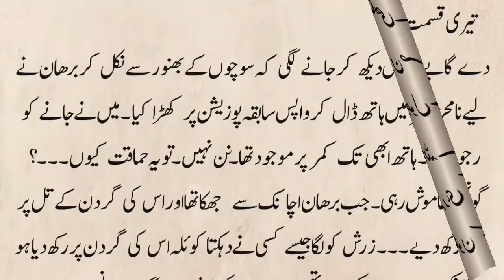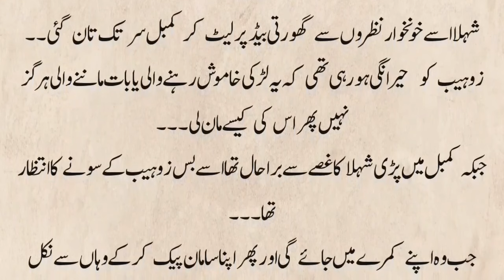Romantic Novel In Urdu | Part 22 | Rude And Rich Hero | Innocent Herione | Urdu Fantacy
Romantic Novel In Urdu | Part 16 | Rude And Rich Hero | Innocent Herione | Urdu Fantacy

Rude HeroBased
Rich hero